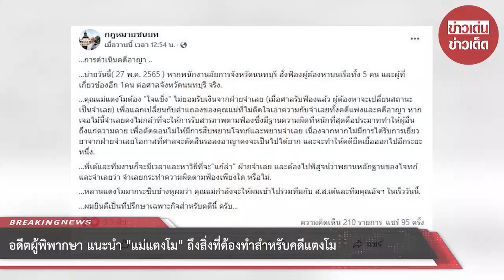อดีตผู้พิพากษา แนะนำ แม่แตงโม ถึงสิ่งที่ต้องทำสำหรับคดีแตงโม